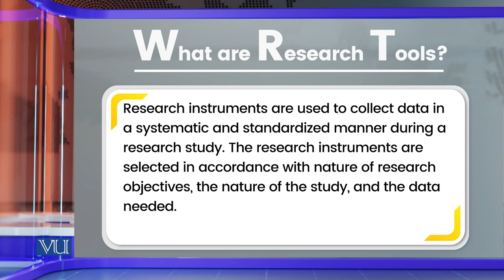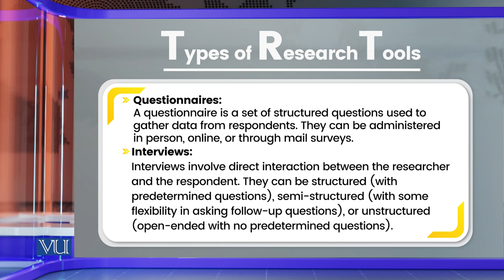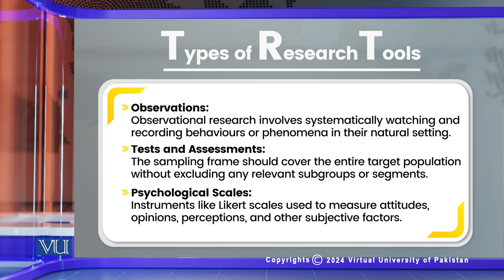What are Research Tools | Research Methods in Education | EDU407_Topic135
Topic135: What are Research Tools,
By Dr. Nasir Mahmood